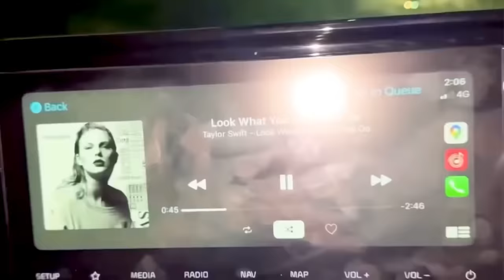Saare Secrets Bata Diye Ek Dusre ke🔥😭- Kirti Mehra